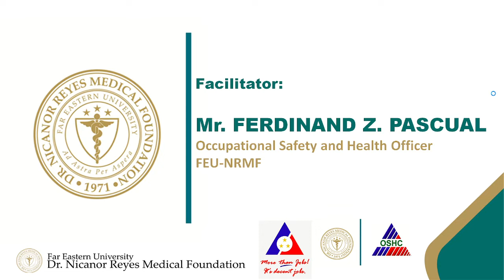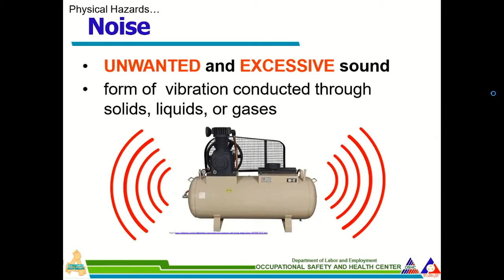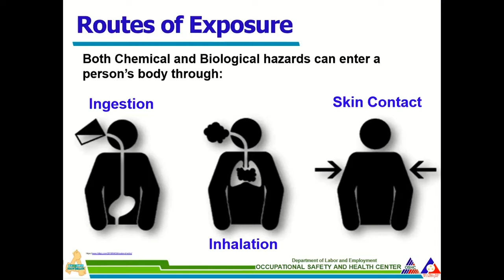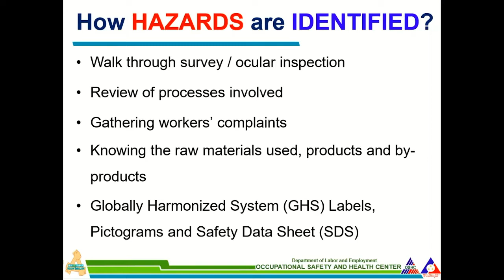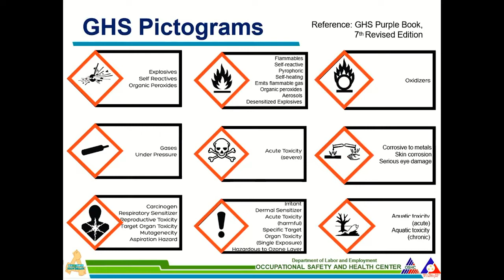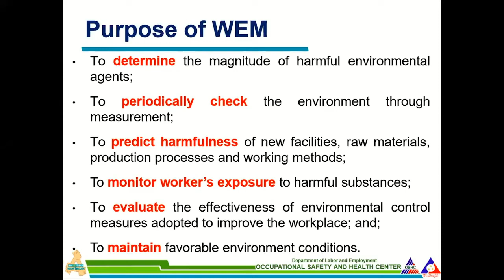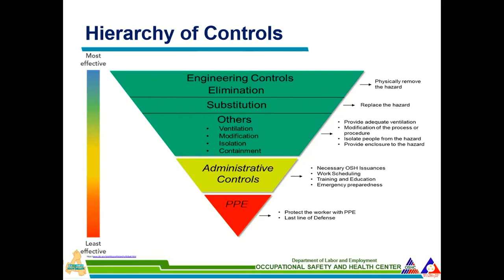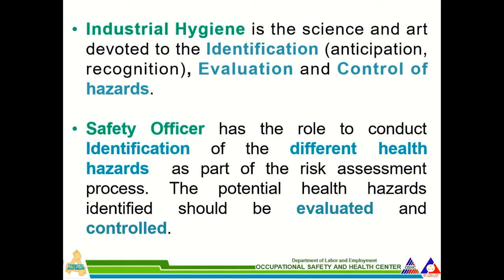MODULE 3 B INDUSTRIAL HYGIENE AND CHEMICAL SAFETY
Mandatory 8-HR OSH Training for Employees